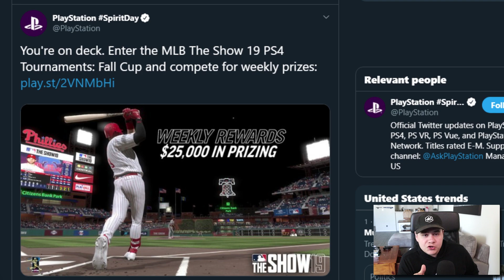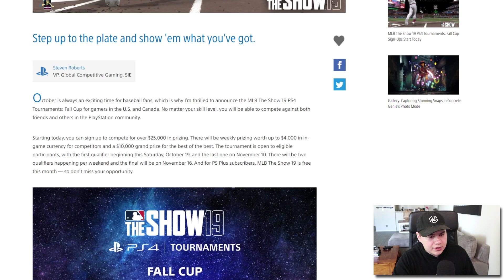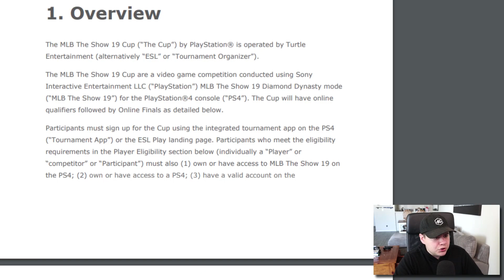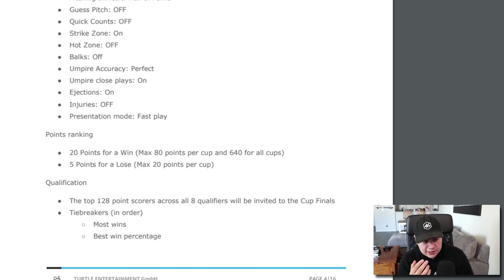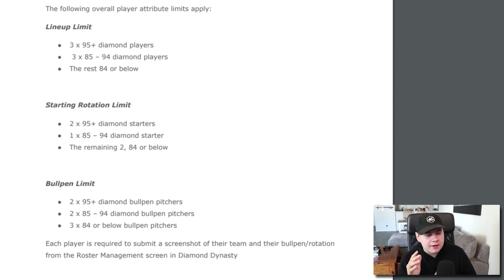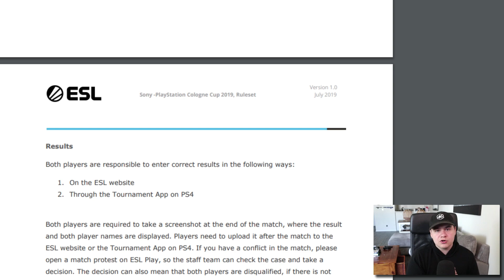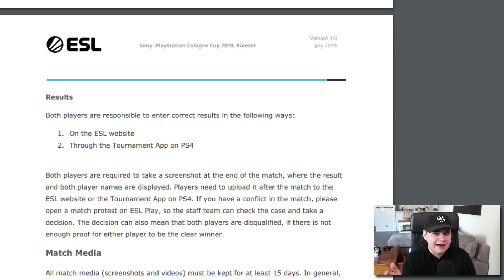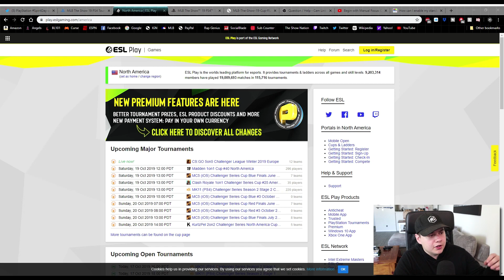THIS COULD CHANGE MLB THE SHOW FOREVER..